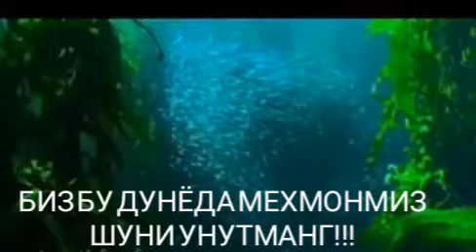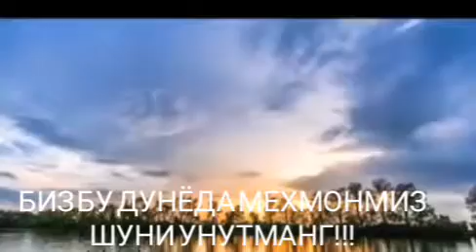СИЗ КИМСИЗ МУСУЛМОНМИ Ё ....